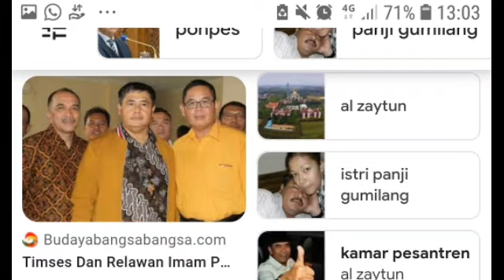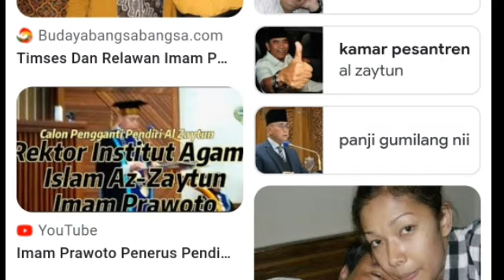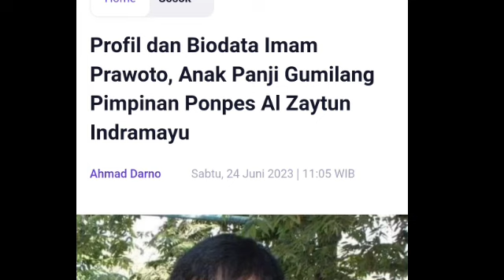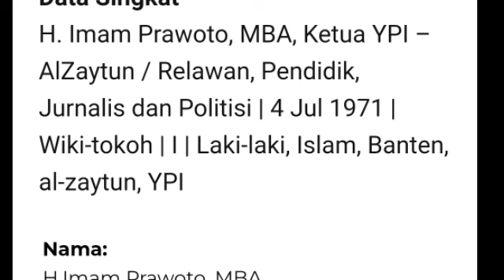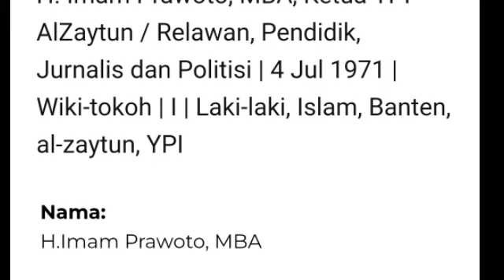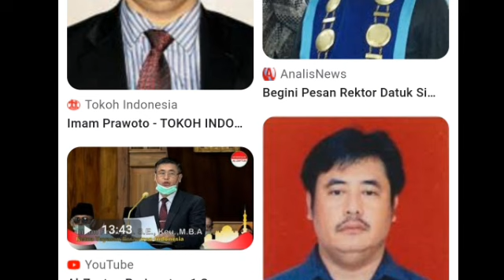Imam Prawoto Anak Panji Gumilang Perusak Wanita - cc. Pdt. Saifuddin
Berita tentang Imam Prawoto putra Panji Gumilang, bisa dicari di google